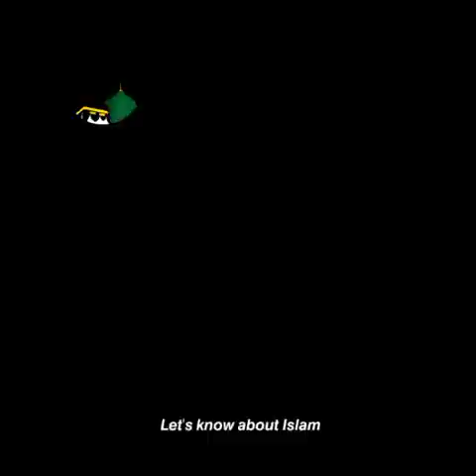কীভাবে একজন নাস্তিককে বোঝাবো যে একজন সৃষ্টিকর্তা (আল্লাহ্) আছে ?ডক্টর জাকির নায়েক।